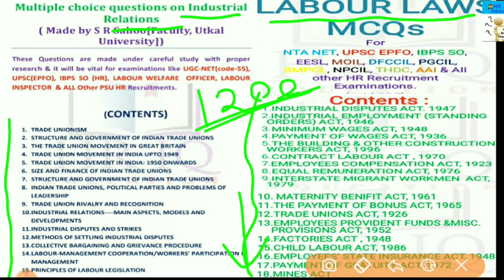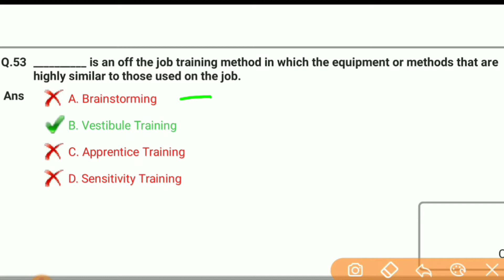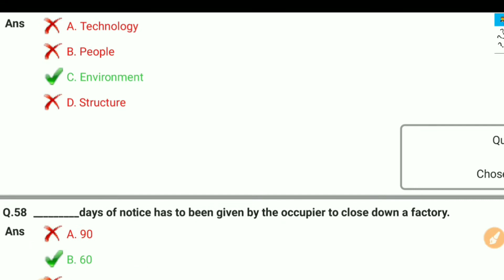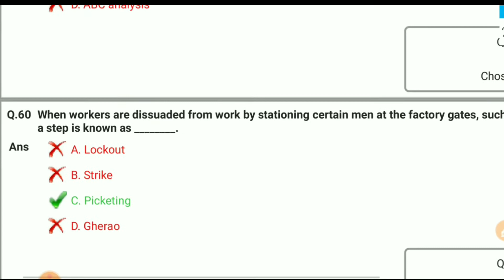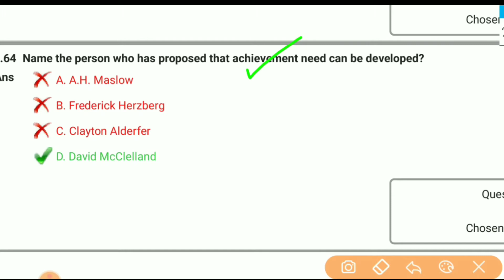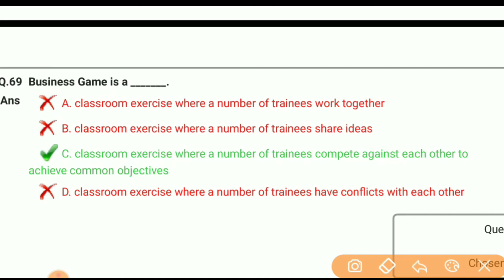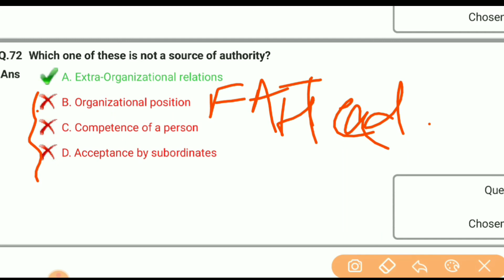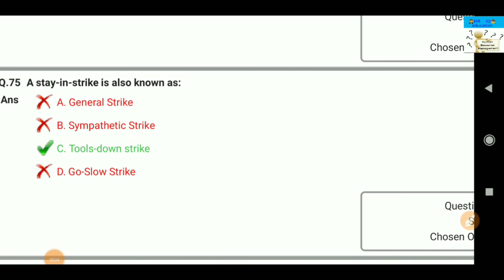CIL Management Trainee (HR) Question Paper 2020 (Part-3) || Coal India Limited || PSU HR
This video contains a detailed analysis of the CIL 2020 MT HR Question Paper. This is Part 3 of the 4 video series in which the whole question paper will be analyzed comprehensively.
This video contains question no. 51-75 from the HR section of the paper.

Join the following TELEGRAM CHANNEL to get instant notification of each video I upload & also get some important quiz banks.

Here are the links to all those books, You can purchase these direct through links. It can save your time and energy in searching.

Taxmann's Human Resource Management (Cbcs)
Human Resource Management II By Gary Dessler & Biju Varrkey
Taxmann's Labour Laws With Code On Wages
Taxmann's New Labour & Industrial Laws
Management – Theory and Practice
Industrial Relations, Trade Unions, and Labour Legislation
Strategic Human Resource Management and Development
Paper 1 Teaching and Research Aptitude
UGC NET Paper-1 Previous paper
Organizational Behavior
Organizational Behavior